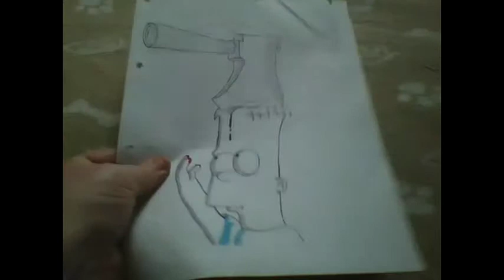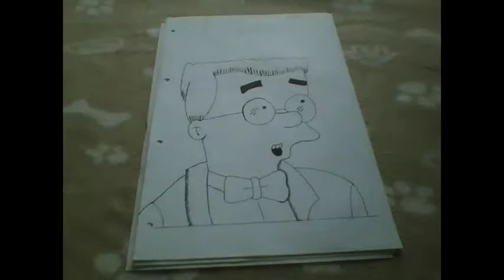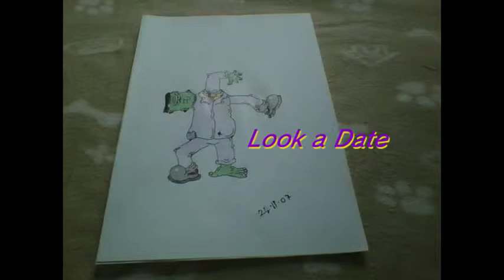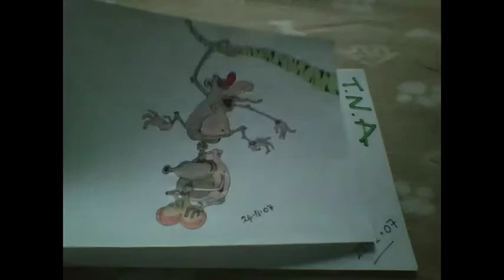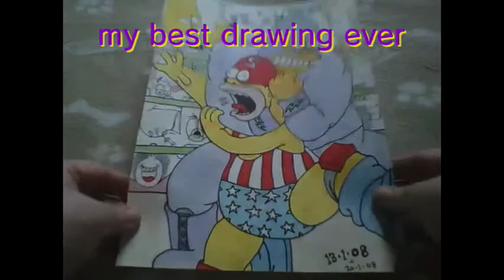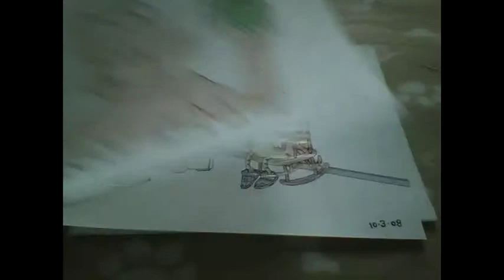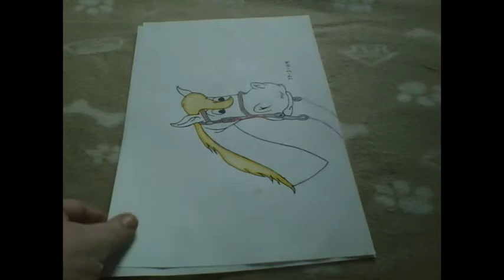drawing part 2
second of my drawings